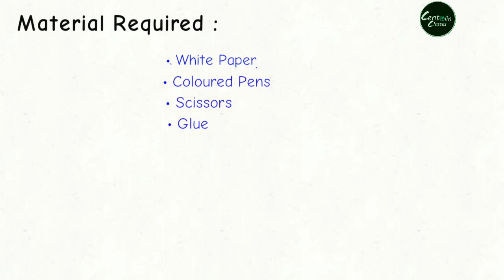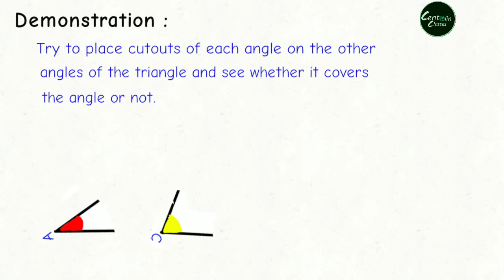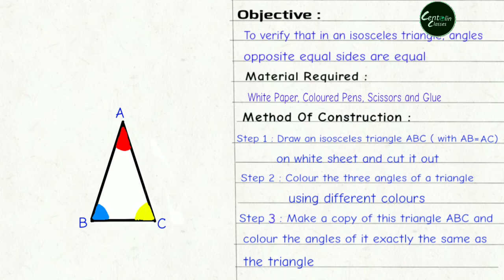Class 7 || MATHS ☆☆LAB ACTIVITY 02 ☆☆ Angles opposite of Equal sides ☆☆